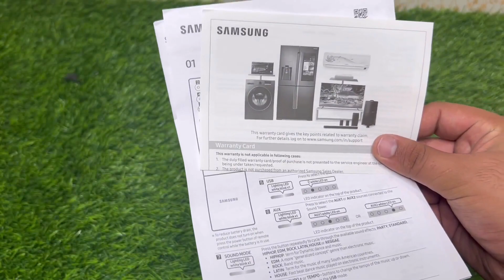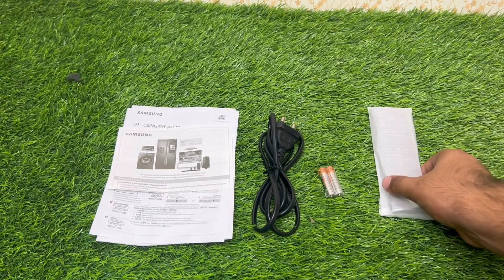samsung party speaker mx st50b 2023.samsung sound tower mx-st 50 2023.samsung sound tower mx-st 50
samsung party speaker mx st50b 2023.samsung sound tower mx-st 2023.samsung sound tower mx-st 50b
hi guys in this video i am unboxing samsung party speaker mx st50b 2023. i will review and give you demo tell you all the features of samsung sound tower mx-st 50.yhis is wireless samsung party speaker mx-st50b .this is under 20000 party speaker samsung .